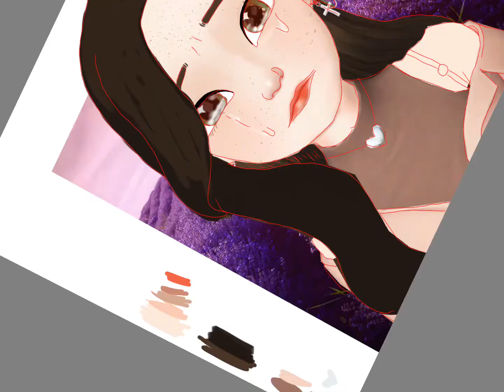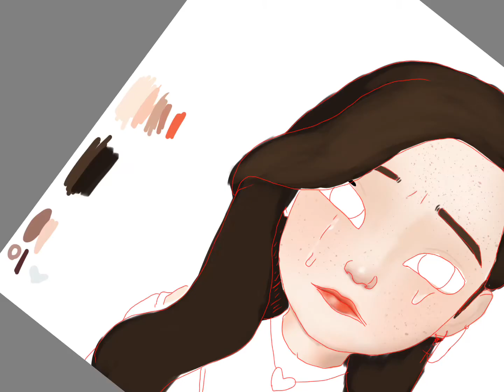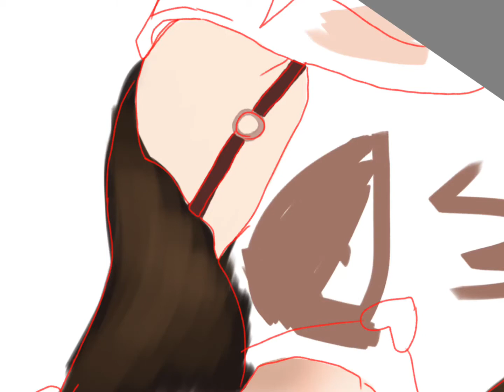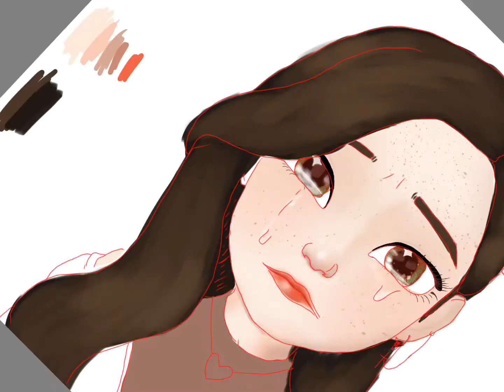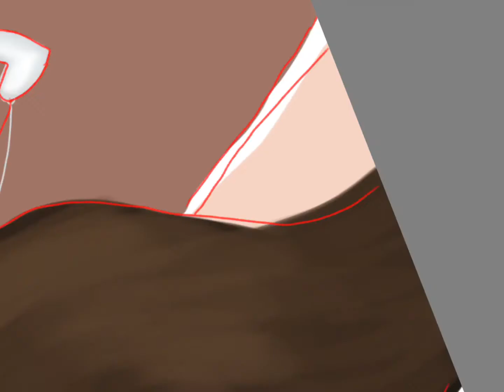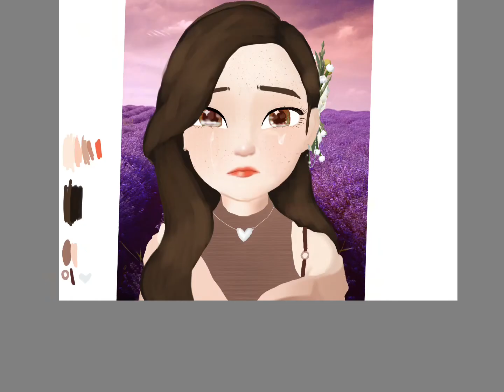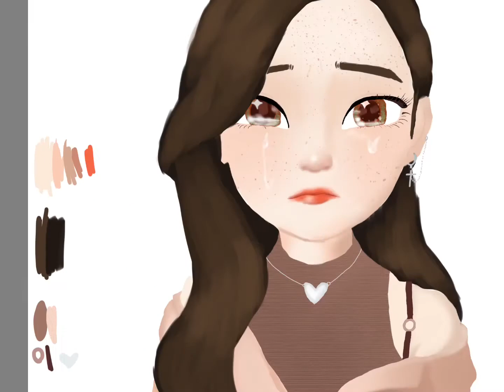Drawing my ZEPETO character?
Hello everyone!
IVE FINALLY POSTED ! AFTER ALL THESE YEARS XD
I sorry about that I don’t rlly have that much inspiration to draw or anything , but I’m trying to become more active I guess. And I guess I do not own ZEPETO or anything all I did in this video was redraw my character for practice. And this video is not a ad for ZEPETO I guess.
My ZEPETO: HQA3AW